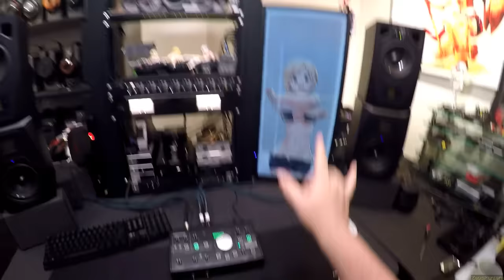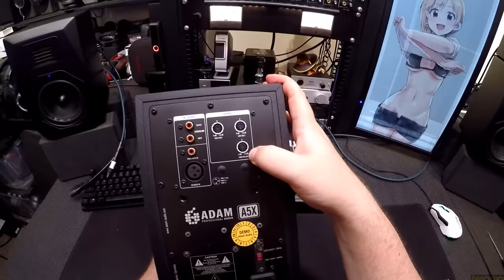Z Review - ADAM A5x [Made in Berlin.. with Science!]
-- Adam A5x on Amazon
-- Mackie Big Knob Studio
-- Adam T5v